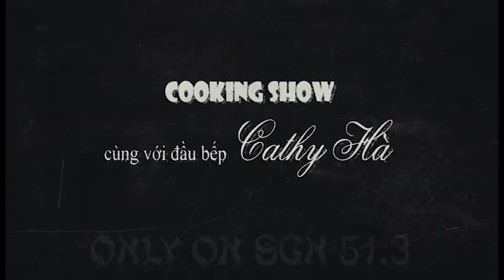Nấu Ăn với Cathy Hà: Đặc Sản Bún Mắm